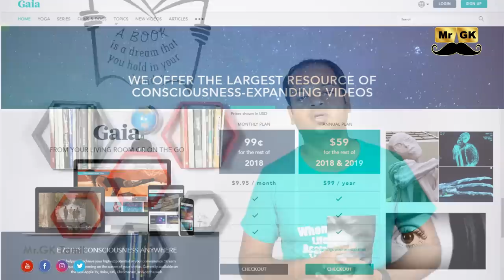Peru three fingered mummy mystery | 3 விரல் மம்மி மனிதனே அல்ல | Mr.GK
Mysterious three-fingered skeleton found in Peru are NOT human, professor claims sending alien conspiracy theorists into a frenzy

A MUMMIFIED three-fingered corpse found in Peru maybe a new species of human, according to a researcher, who claims he find could be the "most important discovery of the 21st Century."